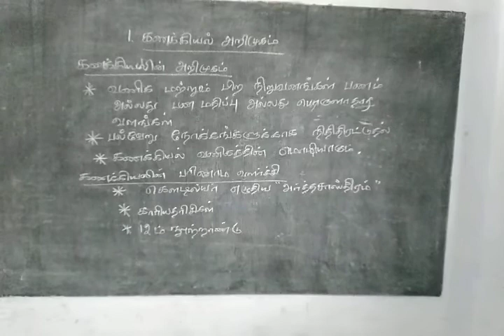XI STD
ACCOUNTANCY